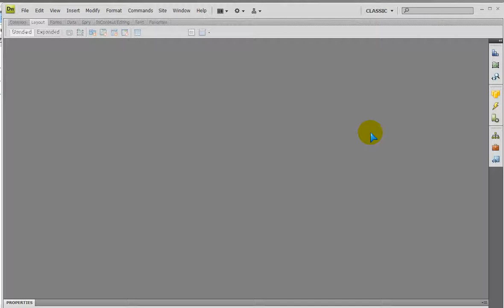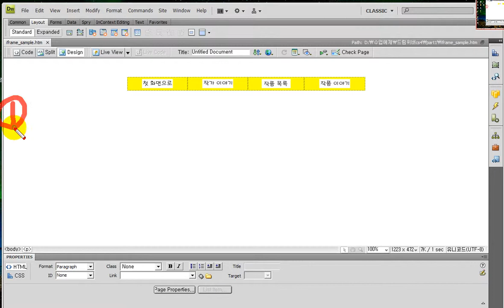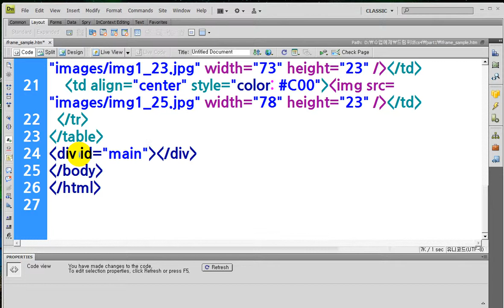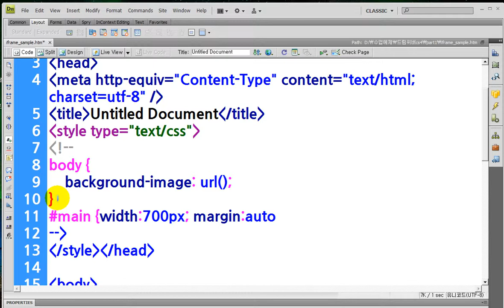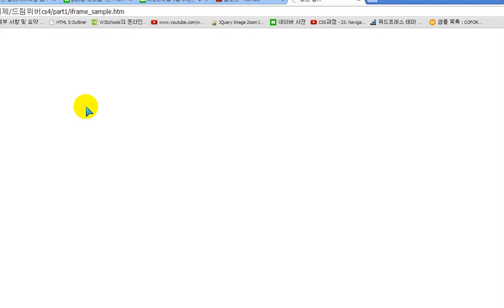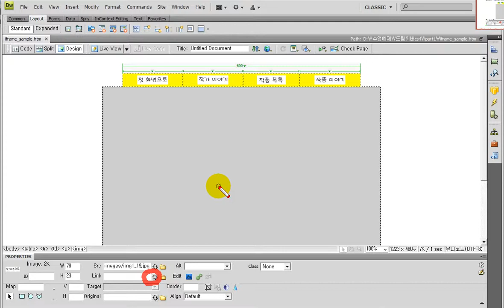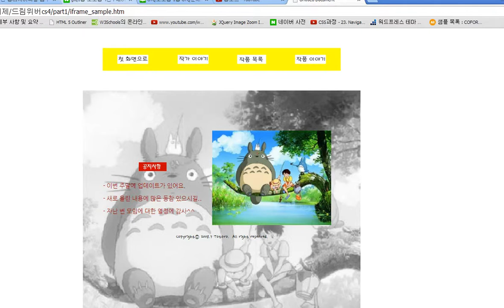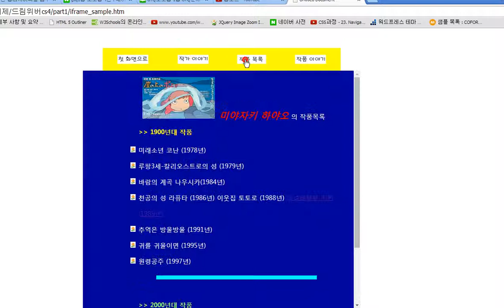Specifying a target in an iframe in Dreamweaver,Ghibli -- 드림위버에서 아이프레임 타겟지정